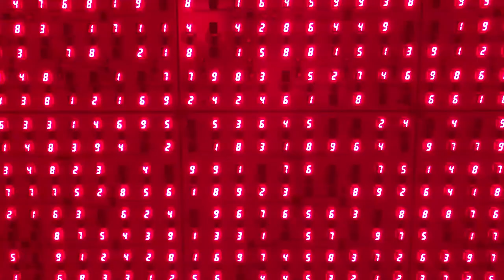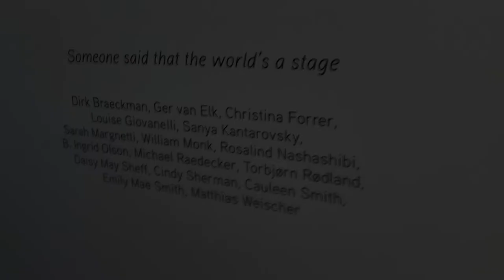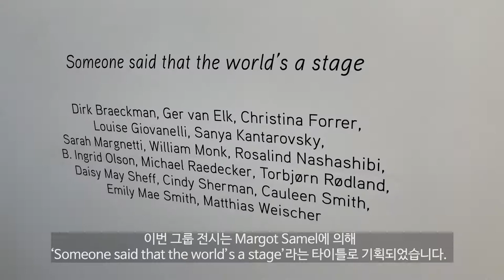NEW YORK TRIBECA GALLERIES TOUR - 맨해튼의 성수동, 트라이베카 갤러리 투어 (한글자막)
Hi Guys,

Today I would like to introduce some galleries show in Tribeca. We will stop by Nicelle Beauchene Gallery and Grimm Gallery!

*Please adjust the video quality to 1080p (It is a huge difference)

오늘은 맨해튼의 성수동 트라이베카에 있는 갤러리들 전시를 보도록 하겠습니다. 그럼 Nicelle Beauchene Gallery 와 Grimm Gallery를 둘러볼까요?

*비디오 화질 설정을 1080p로 해주세요. (차이가 큽니다.)

Galleries Information

1. Nicelle Beauchene Gallery
Address: 7 Franklin Pl, New York, NY
Exhibition: 'Project Space' / Artist: Sarah Esme Harrison

2. Grimm Gallery
Address: 54 White St, New York, NY
Exhibition: 'Someone said that the world's a stage / Artists: Dirk Braeckman, Ger van Elk, Christina Forrer, Louise Giovanelli, Sanya Kantarovsky, Sarah Margnetti, William Monk, Rosalind Nashashibi, B. Ingrid Olson, Michael Raedecker, Torbjørn Rødland, Daisy May Sheff, Cindy Sherman, Cauleen Smith, Emily Mae Smith and Matthias Weischer.

Art Column(Korean) - 서울경제 '뉴요커의 아트레터' (Seoul Economy Daily New Paper - Art Letter From NYC)

1. Lockedin Silence Short Version C by Assaf Ayalon
2. Laid Back Short Version A by Dan Ayalon
3. Break by KOLA